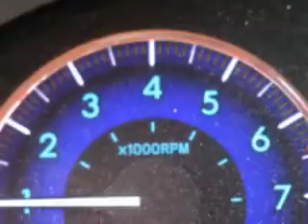2010 Toyota Sienna Treasure Coast Toyota Stuart, FL 34997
Toyota Sienna Treasure Coast Toyota knows you want more in a car. You have a purpose for your vehicle. Imagine driving this Desert Sand Mica Toyota Sienna Mini Van, equipped with a 6 Cylinder engine and an automatic transmission. Enjoy this utility van with features like power Tilt sunroof, power sunroof With Sliding Sunshade, Homelink Universal Garage Door Opener, Auto-Dimming Inside Rearview Mirror, Satellite Radio Ready - Subscription Required, Power Folding Exterior Mirrors, Heated Windshield, Auto-Dimming Exterior Mirrors, Anti-Theft Alarm System With Engine Immobilizer, Heated Exterior Mirrors With Integrated Turn Signals, Memory Settings For Exterior Mirrors, Electronic Brakeforce Distribution, Front Fog Lights, Anti-Theft Alarm System, Emergency Braking Assist, Leather Upholstery, Power Driver and Passenger Seating, 6 Disc Cd Player In Dash, Dual Power Sliding Side Doors, Heated Driver and Passenger Seating, and much more. Get where you need to go, enjoy the drive, and have peace of mind in this Toyota Sienna. See us at Treasure Coast Toyota today!
MILES: 27,808
VIN:5TDYK4CC6AS299020

5101 SE Federal Highway
Stuart, Florida 34997